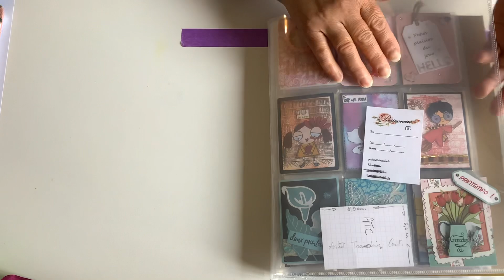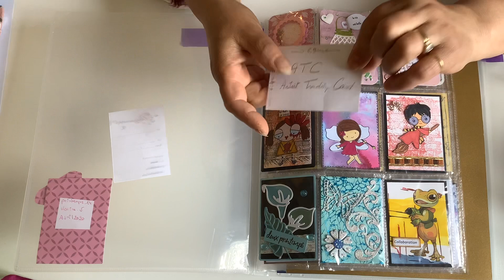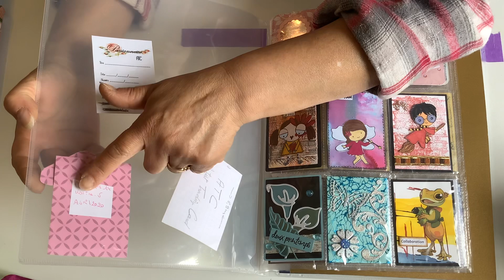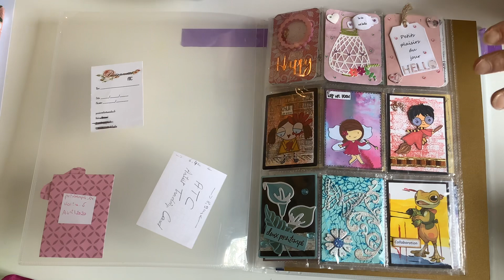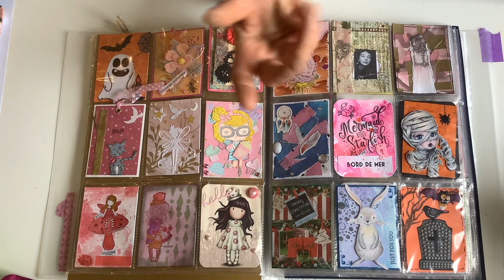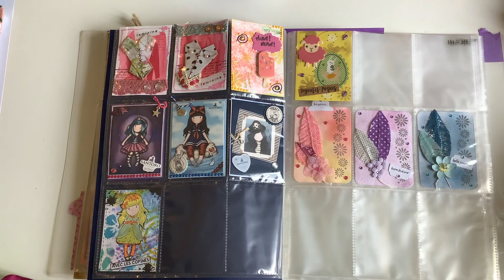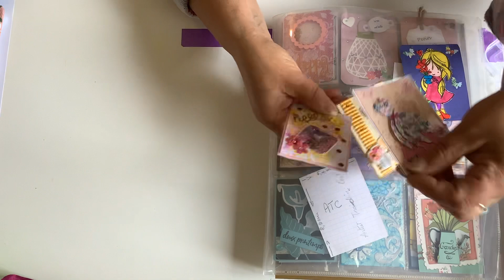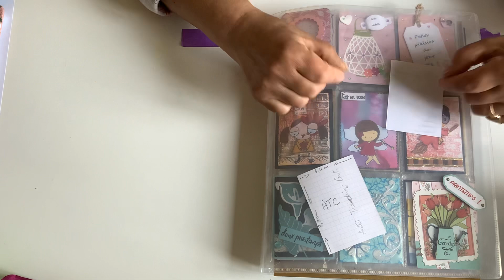Ma petite collection d ATC